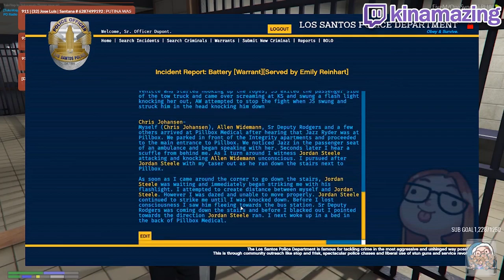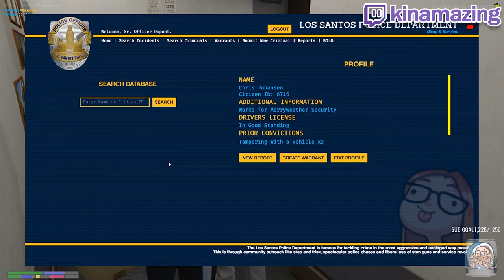NoPixel RICKY MESSES WITH CHANG GANG, NEW COP RECRUITS | GTA 5 RP Funny Moments/Highlights 128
GTA 5 roleplay funny moments & highlights from NoPixel featuring Chang Gang & Summit1G, Uchiha Jones, Leanbois & Ellie Dono, Brenda Pancake & Saab, Mel Rickenbacker, Ziggy, Jackie Snow, Bobby Smith & Copper and more!